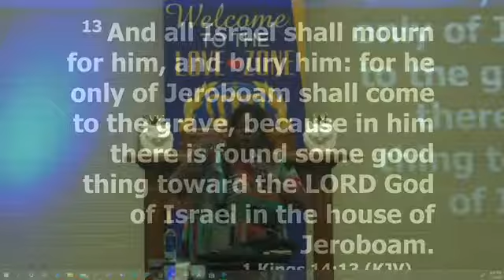Close the door Pastor LaToya Harris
Wednesday Night Empowerment 7/1/20
Series Prospering in a pandemic